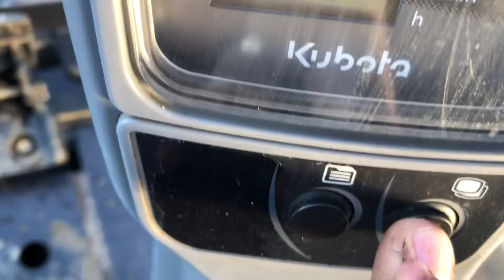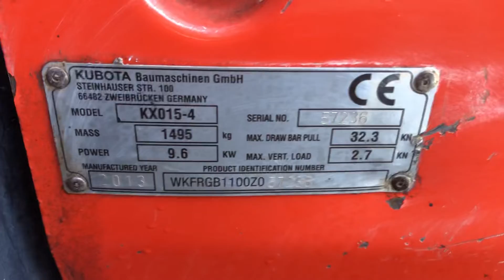FOR SALE - 2013 KUBOTA KX015-4 MINI EXCAVATOR - 57236